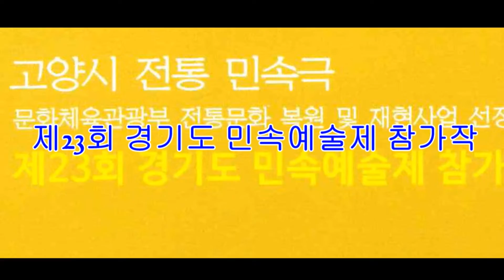경기도민속예술제 참가작#고양소놀이 -3막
제23회 경기도민속예술제 참가작 / 고양소놀이(3막)
  어울림누리 별모래극장